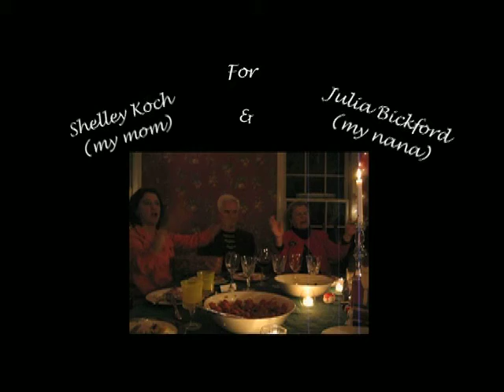Alive to Begin With by Molly Bickford Koch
2009 Five College Film Festival Winner